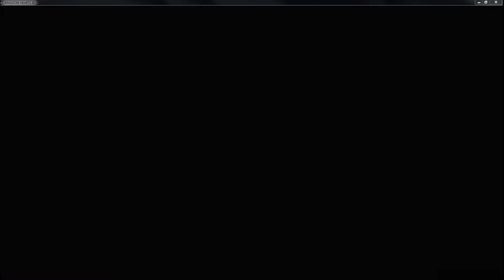KH3 Mod PC Showing Rapunzel Around Twilight Town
KH3 Mods PC, ReMind, Kingdom Hearts 3, Toy Story, Toy Box, CRITICAL MODE, New Game Mode +, Kingdom Hearts, Update, KH3, DLC, Disney, Square-Enix, Playstation 4,